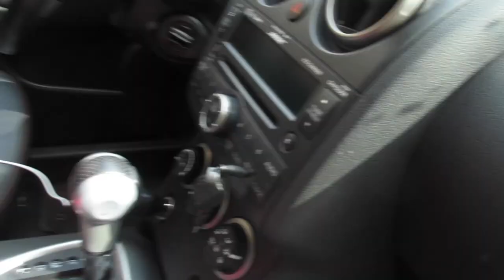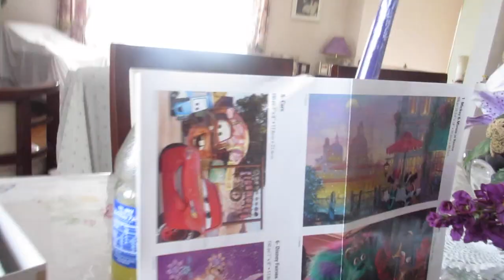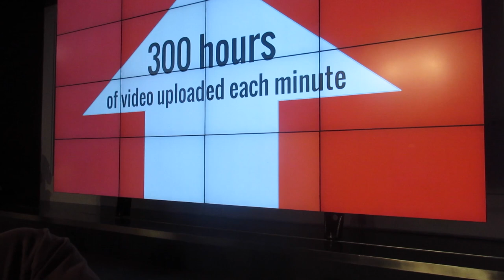BROMANCE! (4.21.15 - Day 491) daily vlog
Crazy lady and her puzzles + BT and my dad's bromance + attending @YoutubeSpaceNY